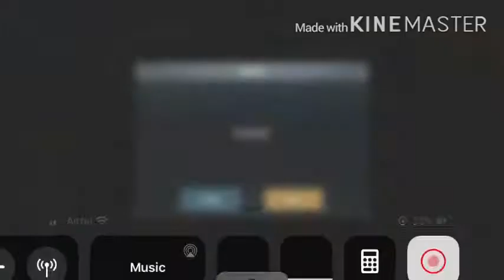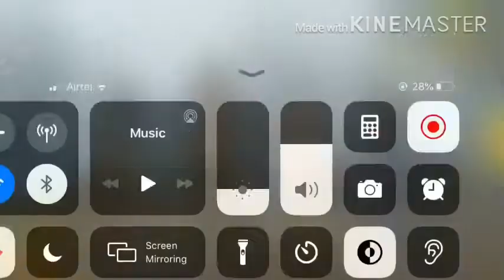20+ kills on the UZI squard finishing | chicken dinner with pubg mobile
Immortal my channel